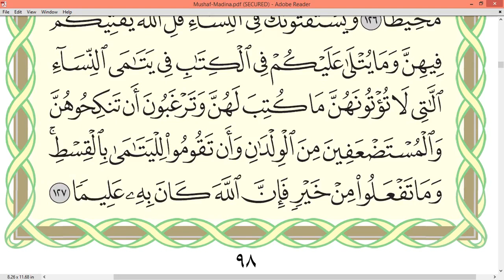Page 98_Surah AN NISA Sheikh Dr Ayman Rushdi Swayd Dārul Qur'ān Uthmāni Mus'hāf_page 98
Surah AN NISA Sheikh Dr Ayman Rushdi Swayd Dārul Qur'ān Uthmāni Mus'hāf